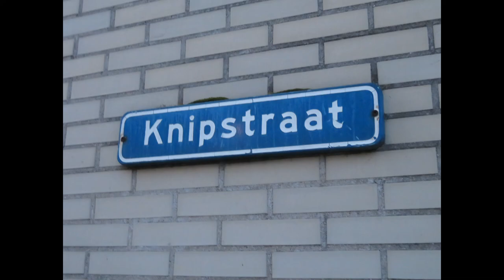Gay Traffic Light: Kinky or Foxy ?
Gay Traffic Light in The Netherlands: Kinky or Foxy ?